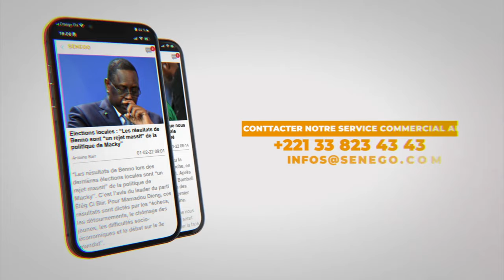M. Ciré Aly Ba (Cour Suprême) est contre la « Réduction de la durée de la détention provisoire… »